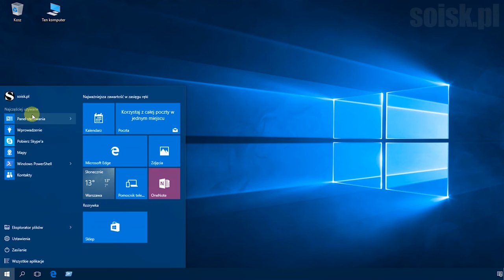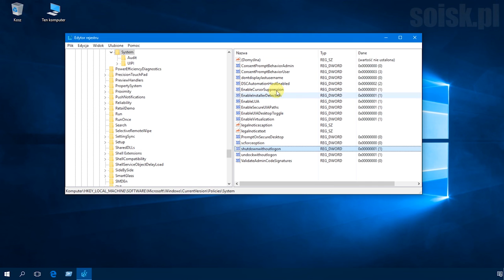Windows 10: Ukrywanie i odkrywanie przycisku zamykania na ekranie logowania.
Krok 1:
Uruchom edytor rejestru i odnajdź wpis:
HKEY_LOCAL_MACHINE\SOFTWARE\Microsoft\Windows\CurrentVersion\Policies\System

Krok 2:
Znajdując się w kluczu System odnajdź wartość DWORD o nazwie: shutdownwithoutlogon

Zmień jej wartość na:

0 - ukrywa przycisk zamykania na ekranie logowania.
1 - odkrywa przycisk zamykania na ekranie logowania.

Krok 3:
Wyloguj się lub ponownie uruchom komputer.